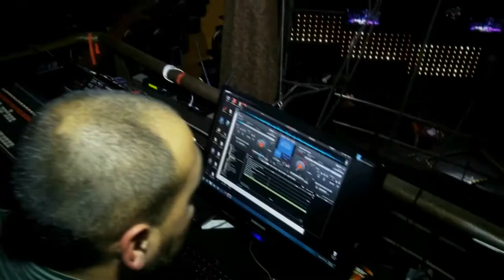Intro a beat michelandiaOK